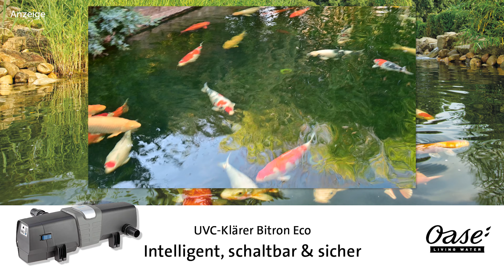Modern Koi Blog #4256 - Der letzte Tag von Claudias & Oles 70.000 Liter Traumkoiteich